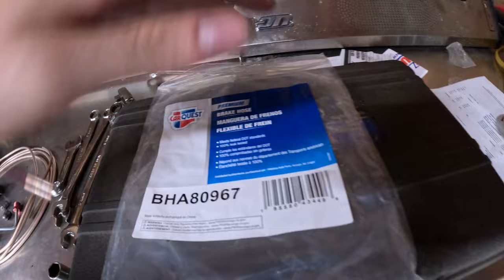Chevy Nova brake system FAILURE?! New Ford F100 Farm Truck!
WE ARE BACK! We sincerely apologize for the delay of this video. We want to introduce you to TETANUS TONKA! This Ford F100 is going to be one of our builds for the channel. Along with the F100, we finished the brake project on the Nova by installing all new brake lines, new master cylinder, and the correct proportioning valve for the disc/drum brake set up.

Brake Line & Misc. Fittings - Local Automotive Store